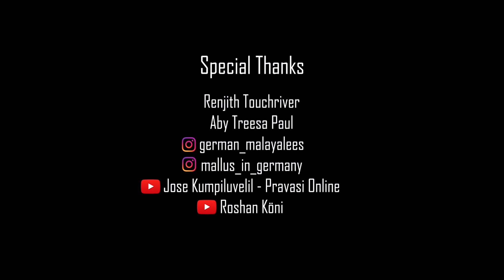LIEBE - Official Music Video | Hitesh M Nair | Alina Kovalchuk | Roshan Koni | Ayraan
Song Name :LIEBE_Oru German Pranayakadha
Album Name :LIEBE
DI : Bilal Rasheed ) , 24x7 Studio, Kochi
EDIT:ASEEB K S 24x7 Studio, Kochi
Melody:Roshan Koni and Jaison Alex
Additional Music Programming: Anu Koshy,Vishnu CP ,Vishal Venugopal
Location:Fulda ,Koblenz,Mannheim,Heidelberg Germany

Listen to "Liebe - Oru German Pranayakadha " song on your favorite streaming platforms:-

|| ANTI-PIRACY WARNING ||